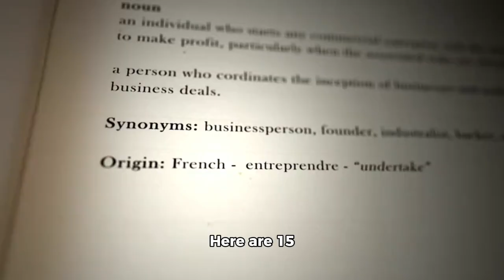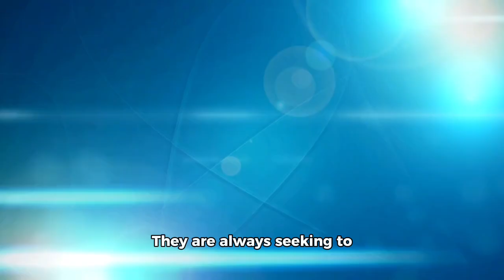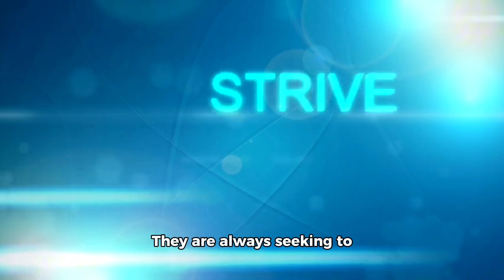15 Characteristics Of Highly Successful entrepreneurs!!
Characteristics of highly successful entrepreneurs